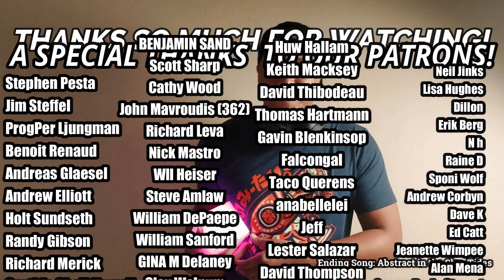David Sylvian- Wave (REACTION//DISCUSSION)